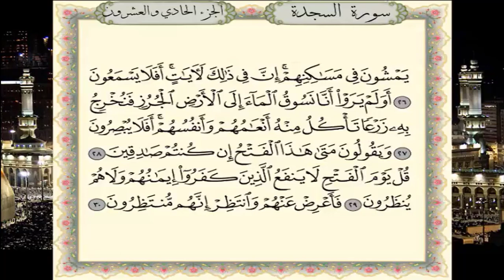سورة السجدة برواية حفص عن عاصم - القارئ نبيل حتيم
تلاوة سورة السجدة برواية حفص عن عاصم - القارئ المغربي نبيل حتيم